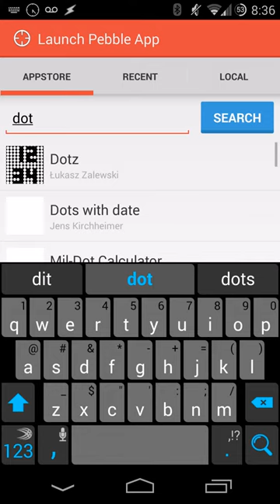Using Catapult to add any app to Music Boss Back Button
This video shows the easy steps to add any app on your Pebble (from the Pebble App Store) to your Back Button and 3x Select Button mappings in Music Boss. This is achieved using a cool 3rd party tool called Catapult for Pebble by Matthew Tole.

Available in Music Boss 1.7.4+